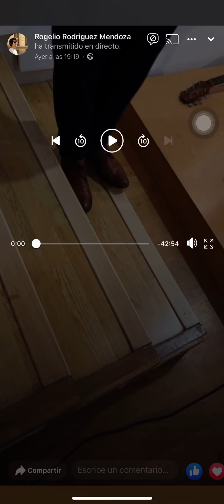Royer Rodriguez Full Concert live at Embajada de México en España(Madrid)